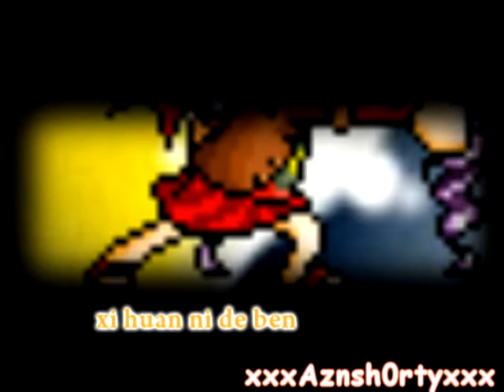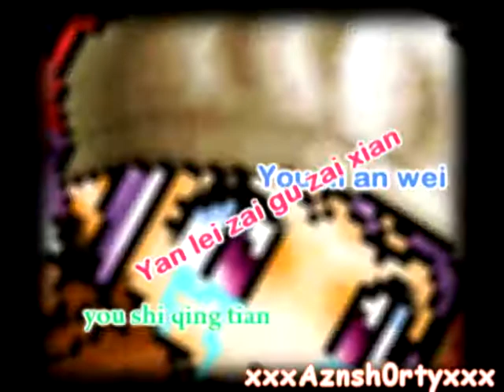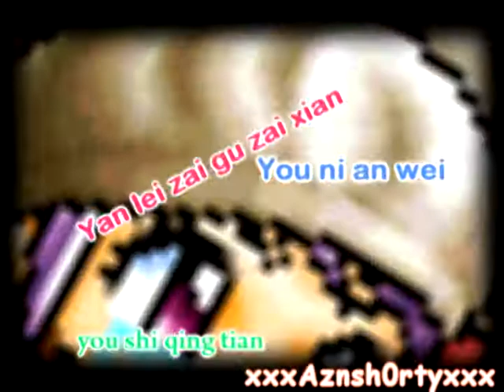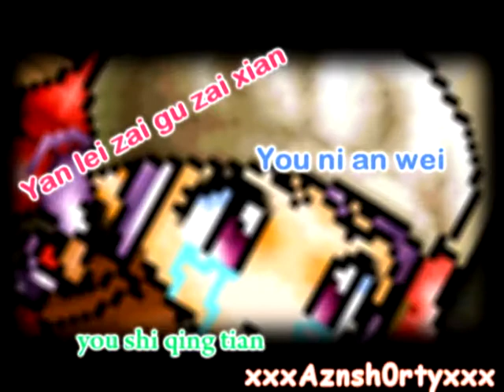Zhi Dui Ni You Gan Jue MMV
So this is an MMV THAT I MADE cause i was bored.